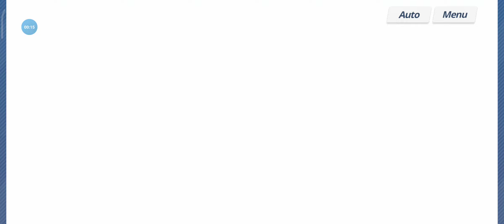Blue Archive | Where All Miracles Begin Chapter 2 Ep 21